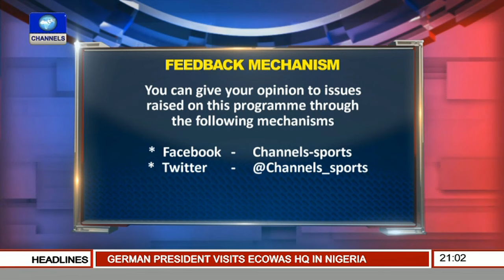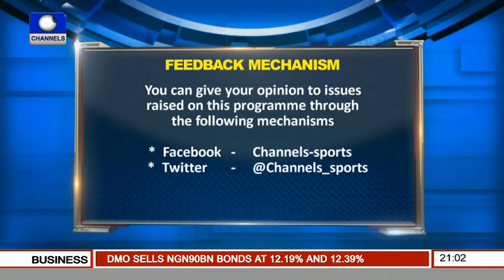Sports Tonight: Analysis Of African Junior Tennis Championship 10/02/16